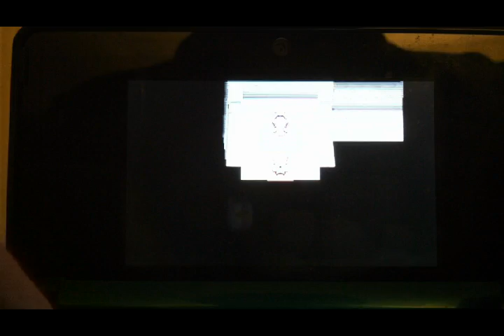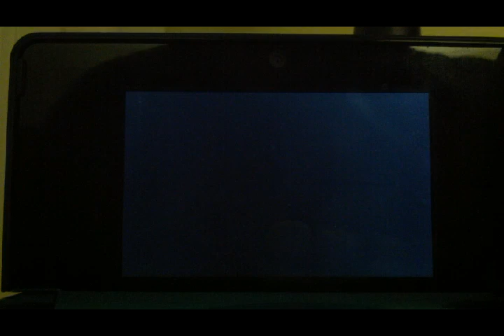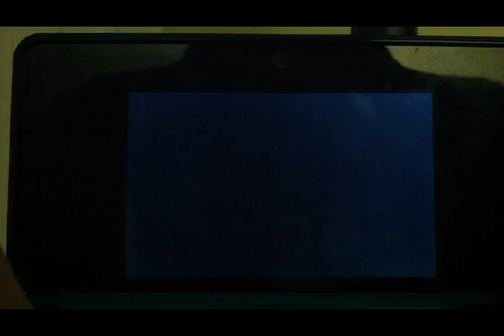Pokemon Platinum Nuzlock Challenge: Part 17 Time to Disappear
After explaining about lost footage, we take on Fantina and her Ghost gym.